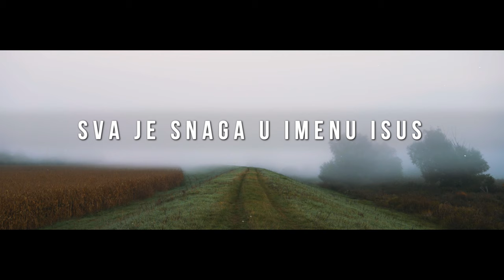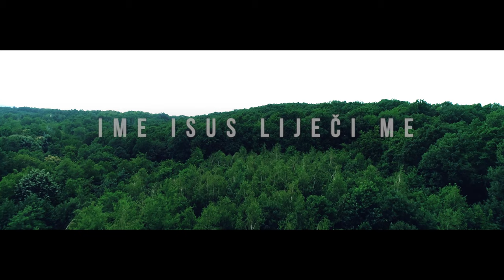Ime Nad Svakim Imenom [Sva Je Snaga] || Matej Galić | Eho | Yeshua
Novi Album SVA JE SNAGA U IMENU ISUS možete naručiti na preko email adrese

Dragi prijatelji, donosimo Vam novu pjesmu.

Autorice teksta i glazbe: Mirjana Matijašević (Eho projekt)
Ime Isus silno
Ime Isus liječi me
Ime Isus...
te
Katja Rajić
Ime nad svakim imenom
On Lomi okove, oslobađa zarobljene

Autor Teksta i Glazbe: Will Regan
Prepjev:  Kršćanske zajednice

Sva je snaga u imenu Isus 2x
Da slomi okove, sve okove, sve okove.
Evo vojska ustraje 2x
Producent: Grgur Sesar
Aranžman: Grgur Sesar, Matej Galić
Lead Vokal: Matej Galić
Ženski vokal: Mirjana Matijašević
Back vokal: Grgur sesar
Slavljenički zbor Yeshua: Ana Galić, Domagoj Vukadin, Igor Radić, Barbara Grgić, Kristijan Galić, Dejan Cindori, Marija Šimičić, Marija Imrović
Klavir/pad: Grgur Sesar
Akustična gitara: Matej Galić
Električne gitare: Petar Buljan
Bas: Grgur Sesar
Bubnjevi: Mario Klarić
Snimljeno u studiu na Jarunu 2019.

Video: Jerko Abičić - Metanoya video production